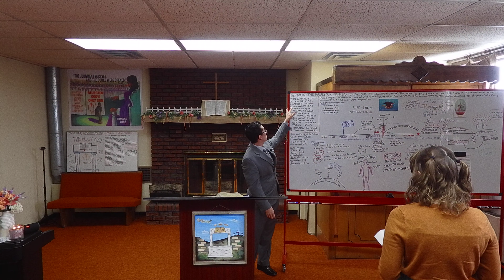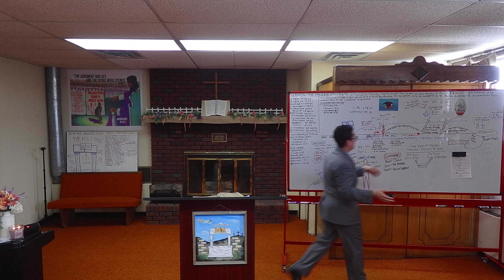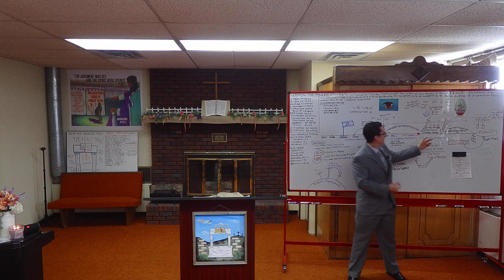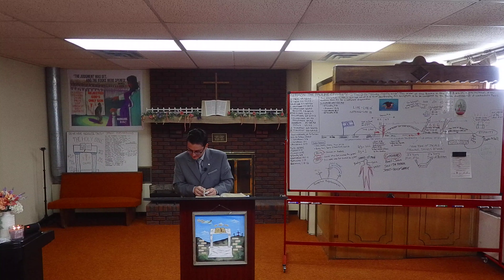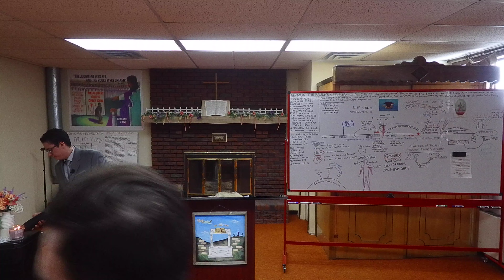The Mystery of the Rapture: Who Is It For and When Will It Be?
Pastor Vincent Strycula of Bible Baptist Church in Plum Boro PA,  preaches on "The Mystery of the Rapture: Who Is It For and When Will It Be?"